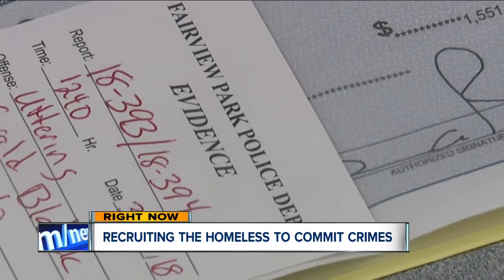Georgia man recruited Cleveland's homeless to commit felony crimes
A man from Georgia is accused of recruiting the Cleveland homeless to commit crimes in Northeast Ohio.